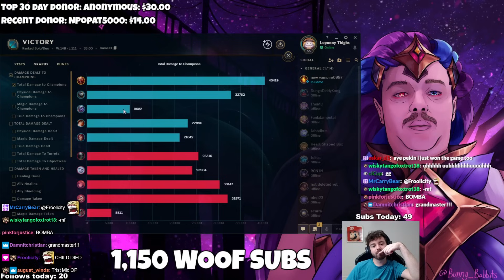I bomba'd an Urgot that literally sent his mental into next game. (He completely gave up after this)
Legends say that Urgot still bans Gragas to this day